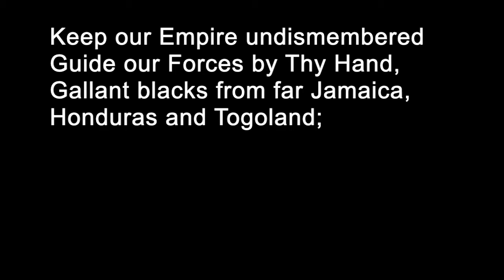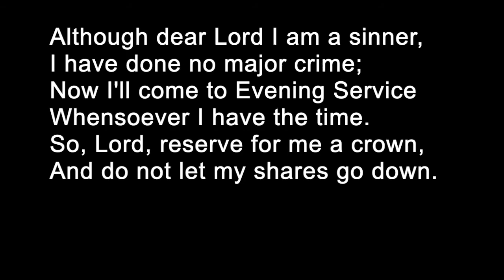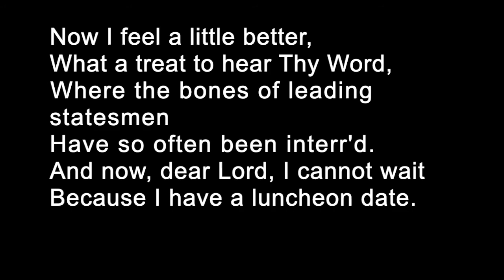John Betjeman - In Westminster Abbey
John Betjeman (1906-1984) was not only poet, but also a very famous broadcaster for BBC around the United Kingdom. The poem "In Westminster Abbey" was probably written in the late 1940s, sharing the monologue of a woman in the church of Westminster. The overall bizarre way the lyrical I dresses god, bargaining and lastly treating him as some kind of Jinn, shows the superficiality in the way of thought of cliché British upper class in contrast to the suffering witnessed by victims of World War II.

Rhyming Scheme:

four-footed Trochee with ABCB DD

Text:

Let me take this other glove off
As the Vox Humana swells,
And the beauteous fields of Eden
Bask beneath the Abbey bells.
Here, where England's statesmen lie,
Listen to a lady's cry.

Gracious Lord, oh bomb the Germans,
Spare their women for Thy Sake,
And if that is not too easy
We will pardon Thy Mistake.
But, gracious Lord, whate'er shall be,
Don't let anyone bomb me.

Keep our Empire undismembered
Guide our Forces by Thy Hand,
Gallant blacks from far Jamaica,
Honduras and Togoland;
Protect them Lord in all their fights,
And, even more, protect the whites.

Think of what our nation stands for,
Books from boots' and country lanes,
Free speech, free passes, class distinction,
Democracy and proper drains.
Lord, put beneath Thy special care
One-eighty-nine Cadogan Square.

Although dear Lord I am a sinner,
I have done no major crime;
Now I'll come to Evening Service
Whensoever I have the time.
So, Lord, reserve for me a crown,
And do not let my shares go down.

I will labour for Thy Kingdom,
Help our lads to win the war,
Send white feathers to the cowards
Join the Women's Army Corps,
Then wash the steps around Thy Throne
In the Eternal Safety Zone.

Now I feel a little better,
What a treat to hear Thy Word,
Where the bones of leading statesmen
Have so often been interr'd.
And now, dear Lord, I cannot wait
Because I have a luncheon date.